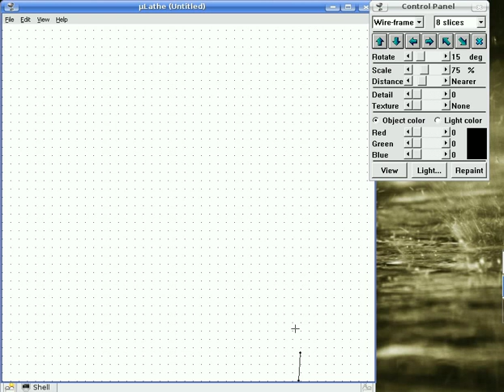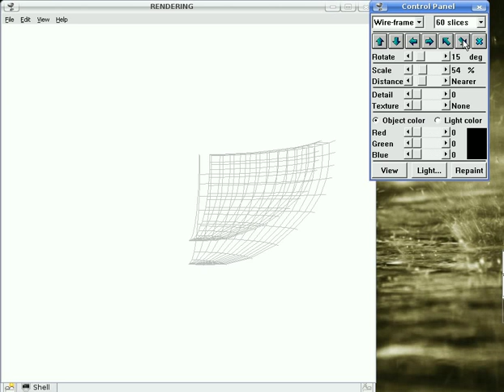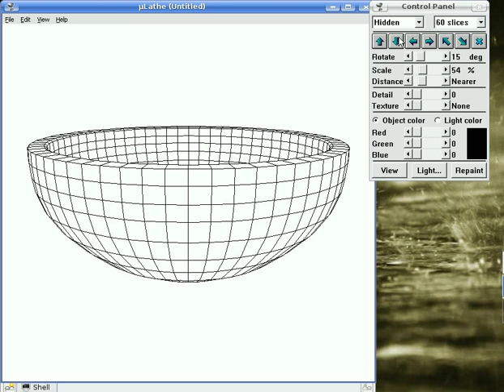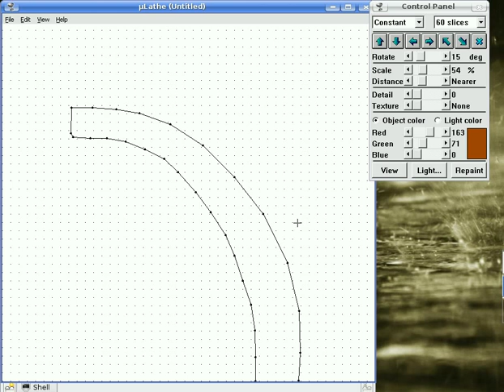Microlathe 3D Version 2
Microlathe is an old Windows program for creating 3D "lathed" objects, useful as a previsualization tool for woodturners. Here is a desktop video capture showing it's basic usage. Be sure to enable Annotations at the lower right corner of the window for a text narration.